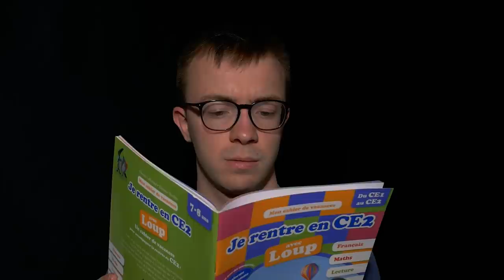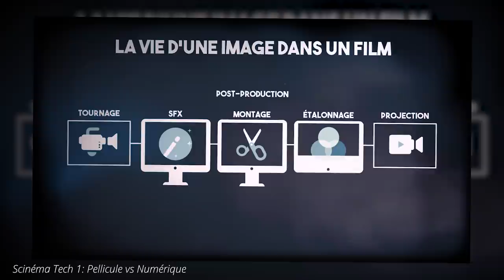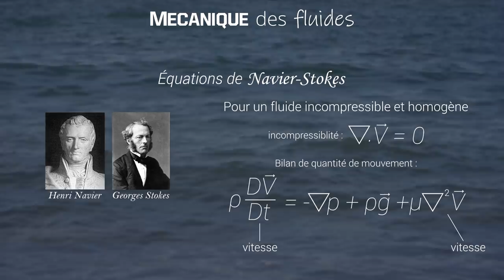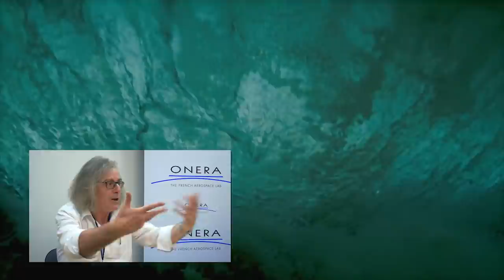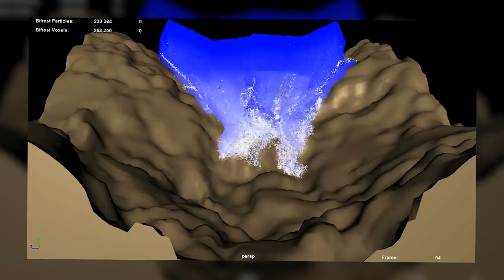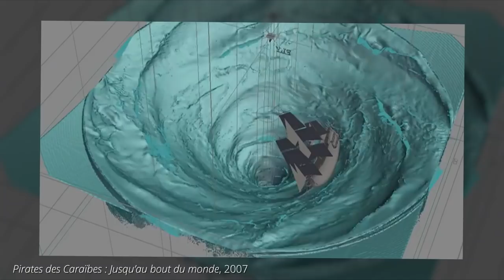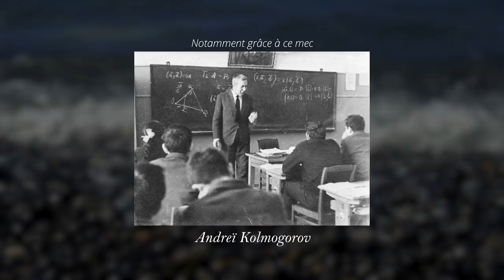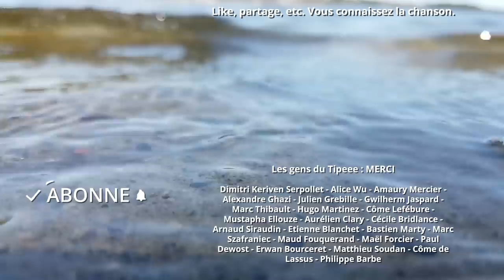SCINEMA EP.7 : EFFETS SPECI-EAU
Cet épisode s'intéresse à la représentation des fluides en physique et au cinéma.

Un immense merci à Laurent Jacquin et Stéphane Soubiran pour leur aide sur cet épisode.

Si vous voulez en savoir plus sur la relation entre Van Gogh et la turbulence, vous pouvez regarder la formidable vidéo faite par TED (il y a des sous-titres disponibles pour les non-anglophones)
J'ai du pas mal simplifier la question en ramenant tout à "les lignes des tableaux", ce qui n'est pas faux mais ce qui ne reflètent pas vraiment la méthode d'analyse statistique utilisée. Je vous laisse découvrir ça !

Petite erreur : Spielberg avait 27 ans et non pas 26 ans lors du tournage des Dents de la Mer.
Petite erreur 2 : LE tentacule d'eau, oui ça va j'ai compris.
Ce n'est pas une erreur : Le T-Rex dans Jurassic Park n'est pas tout le temps un animatronique. Je ne comprends pas pourquoi tout le monde pense encore ça. Tous les plans où il apparaît de plein pied dans le film sont créés en CG. Dans cette séquence, cela alterne beaucoup entre CG et animatronique, d'où peut-être la confusion ...

L'article de blog accompagnant l'épisode arrive dans quelques jours !

N'hésitez pas à poser des questions en commentaire si vous n'avez pas compris quelque chose !

Les musiques et sources vidéos sont affichées dans les crédits de fin de vidéo, pas la peine les demander en commentaire ;)

Entre l'écriture, le tournage et le montage, l'épisode a demandé plus de 300h de travail (oui c'était long). Un épisode écrit, monté et réalisé par Jean-Baptiste Siraudin.